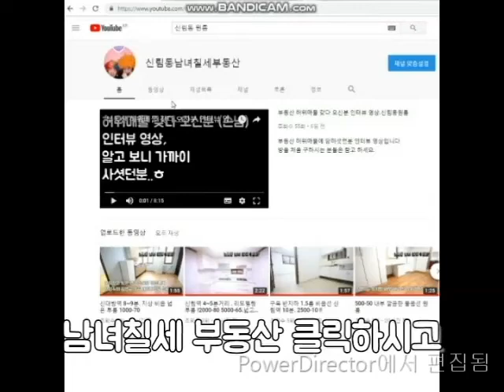신림동원룸 신대방역 빌트인 잘된 500-50 화이트톤